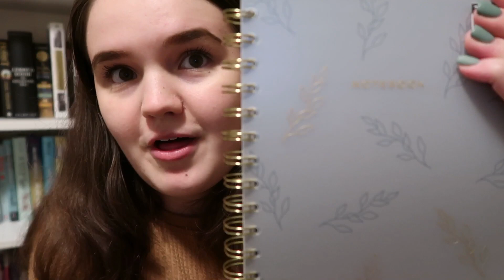Teen Gift Guide 2019 + HUGE GIVEAWAY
3. comment on this video what you are looking forward to this holiday season.
Bonus Entries:
1. go to my most recent post on Instagram, and tag 3 people (no giveaway accounts or celebrities) tag as many people as you want. 3 tags=1 bonus entry
If I see you being an active subscriber on my new and old youtube videos, (watching, liking, commenting, etc) = 3 bonus entries
*you cannot be entered to win if you only do the bonus entries. You must enter the main way first or the bonus entries do not count.*

1. must be from Canada or the USA to enter
2. You must enter before December 1st at 3pm ET

→what do you film with?: cannon g7x mark ii camera!
→what do you edit with?: iMovie
→how old are you?: I am 17
→what grade are you in?: I am in my senior year! (12th grade)